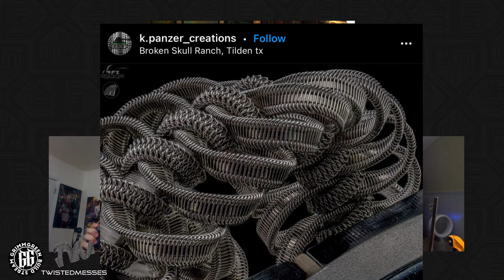Legendary Builder @N.Devine86 | 2 Core Alien Coils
It's Build 'n Chill Monday! In addition to Twisted Messes joining us again, today we are also being joined by the legendary builder Nick Devine ( @N.Devine86 ).   When we talk about "OG" coil builders we often talk about people Kent and Squidoode and Blue Eyed Goon, but Nick Devine is an unsung OG Coil builder.   In addition to his impressive Instagram following, Nick Devine has also been doing coil building lessons on YouTube for years now.  He helped me today and gave me some great insight into doing a proper Alien.  I'm going to practice these 2 core Alien coils Nick! THANKS!

Stoked to see what conversations and builds today brings us.  As always, the gate is open, come on in. It's 3 hours and 14 min of awesomeness.  03:00:00 tells a joke and gets the most genuine laugh from me ever.